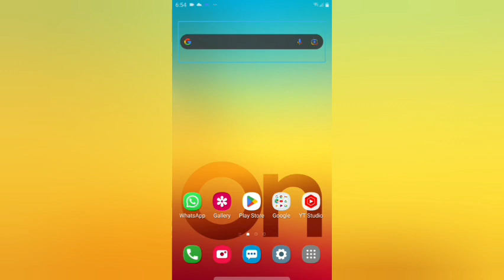वीडियो कि यह वॉइस इफेक्ट आपने जरूर कही सुनी होगी! but, how is it added? easily! just Glimpse.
changing our voice in a video easily
is it accessible for a visually impaired persons to do it using a screen reader
in this video you will just see some glimpse of this feature that how it works
for full video just you have to comment in the comment box